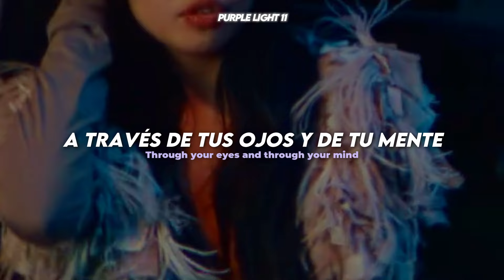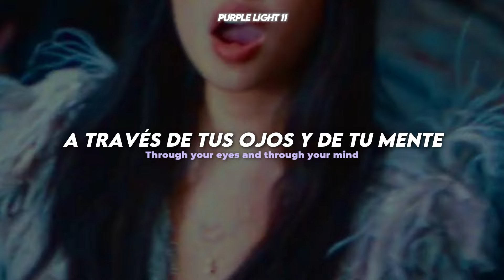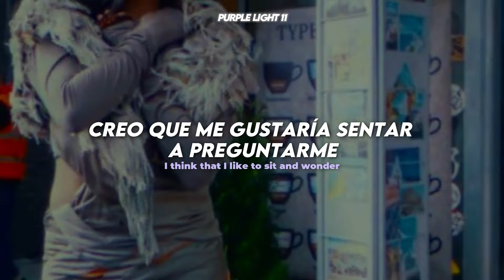beabadoobee - Take A Bite (Español - Lyrics) || Video Oficial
beabadoobee - Take A Bite | Traducida al Español

Letra
Sure it’s easy to talk
But I take it and eat it with a cherry on top
Indulging in situations that are fabricated imaginations
Moments that cease to exist
Only want to fix it with a kiss on the lips
But I think I might, take a bite

I wanted to see the world in colour
Through your eyes and through your mind
I think that I like to sit and wonder
Through the night I think I might
Want to do it all over again

It gets harder to breathe
But I take it, and I want it
And I love when it bleeds

because I’m craving expectations
that are unattainable temptations
I guess I’ll just take the hit, but what’s the point of trying if it turns into this
Cause I think I might, take a bite

Moving backwards
(I wanna do it all over again)
Stuck in reverse
Some things get in the way